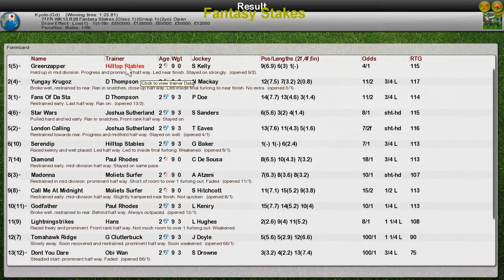FR WK13 R28 Fantasy Stakes